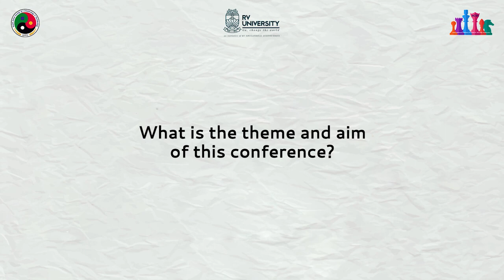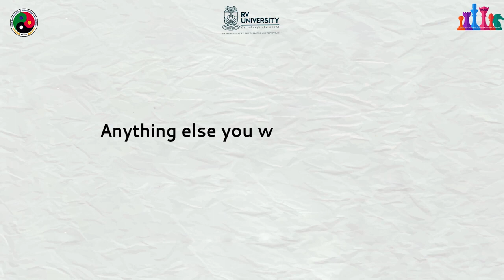South Asian Society of Criminology & Victimology (SASCV) - An Introduction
This is an introduction of SASCV by the Founder President Professor Dr. K. Jaishankar. This introduction was delivered for the 5th International Conference of the SASCV held at RV University during 27th and 28th of January 2023. The Video was taken by RV University Media Team and Credits are due to RV University.